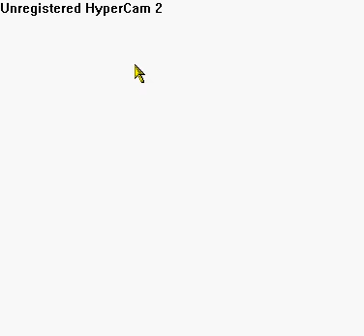Pokemon Yellow Pikachu Version walkthrough part 1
Anybody that dosent like cursing, dont watch this video. But if ya do, watch it. Because I make good use out of it (No f words. Anyway, this is a walkthrough. Part 1.